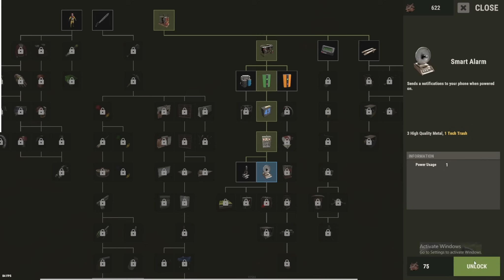How I Froze Everyone on The Server (Rust)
Enjoyed = Like
HaHa'd = comment